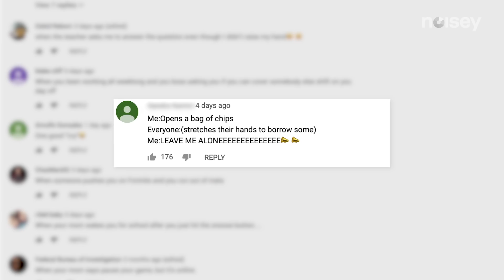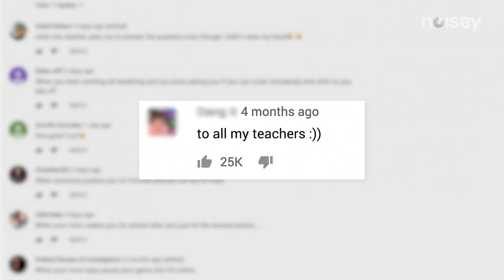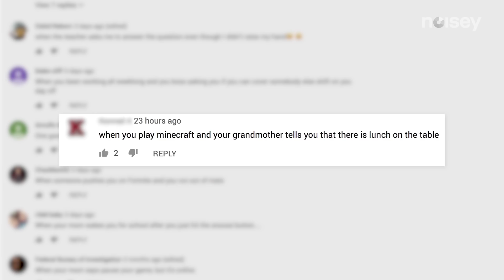Flipp Dinero Responds to Your Comments on ‘Leave Me Alone’ | The People Vs.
Flipp Dinero reads your comments on the music video for his breakthrough single 'Leave Me Alone' from his mixtape GuaLa See GuaLa.